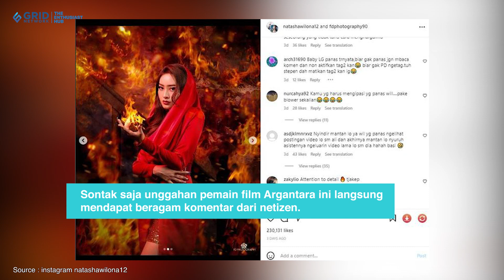Berapi-api, Potret Terbaru Natasha Wilona Dikira Sindir Mantan, Siapa?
Credit
Beauty & Fashion Stylist:
Videografer :
Video Editor :